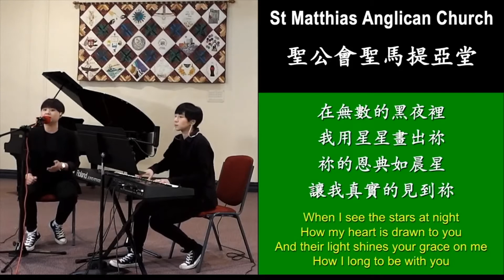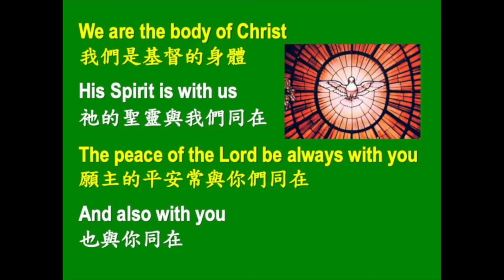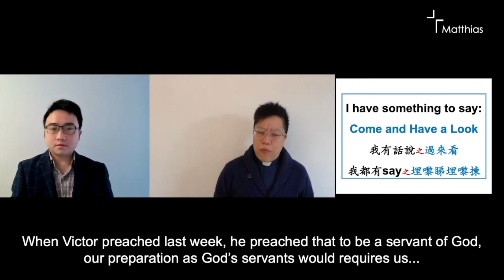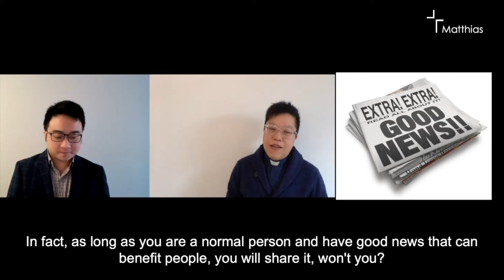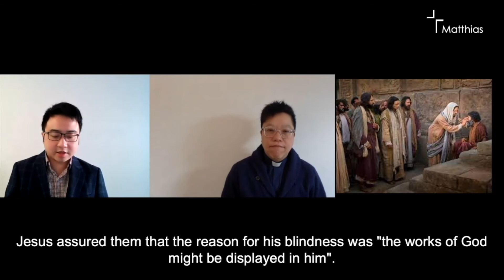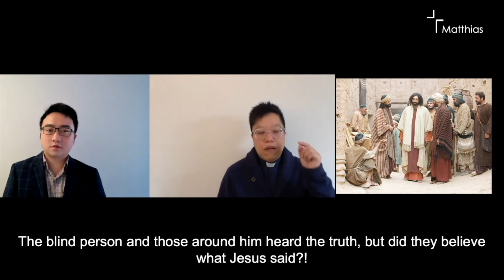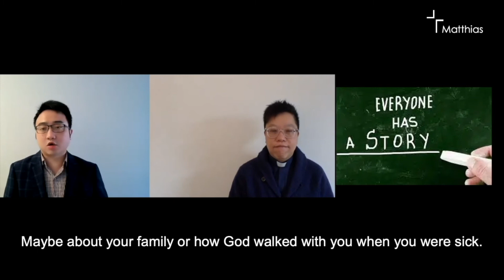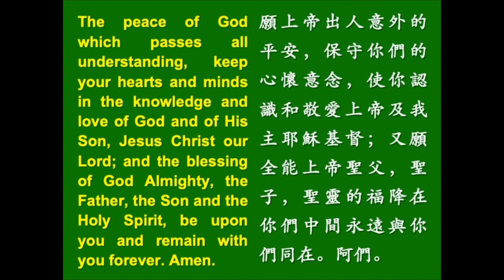2021 08 08 Sunday Service 主日崇拜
Sermon Topic: I have something to say --- Come and Have a Look
講道題目:我有話說之過來看
講道題目:我有嘢講之埋嚟睇埋嚟揀